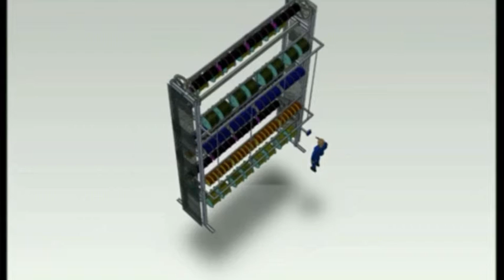Systore Vertical Cable Carousel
Safe and easy retrieval of cable from rolls no lifting of the rolls Custom made to fit your specifications.